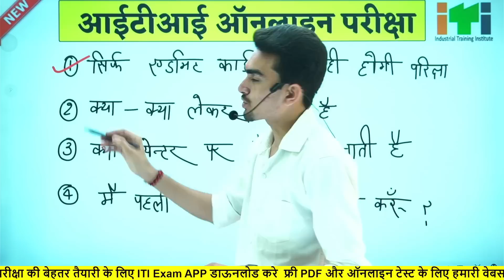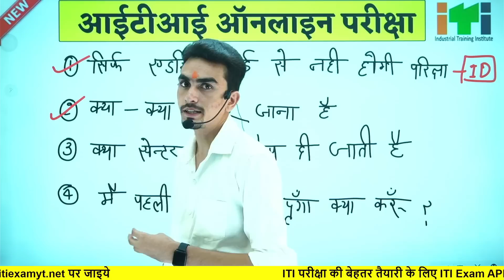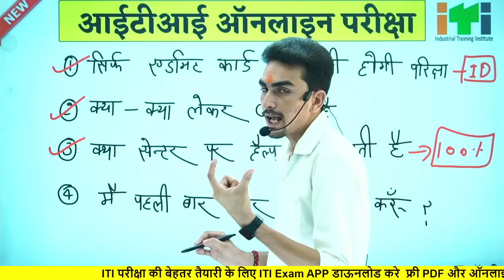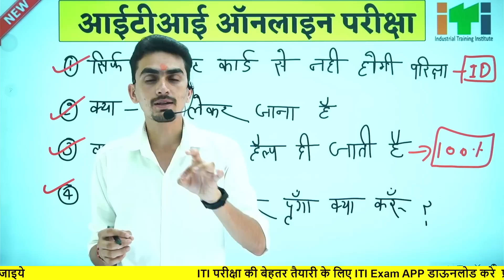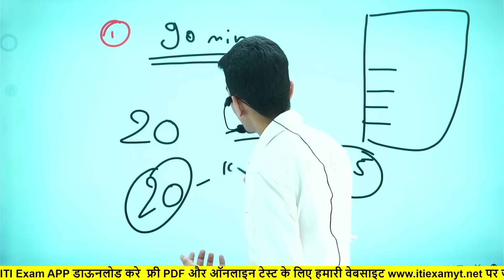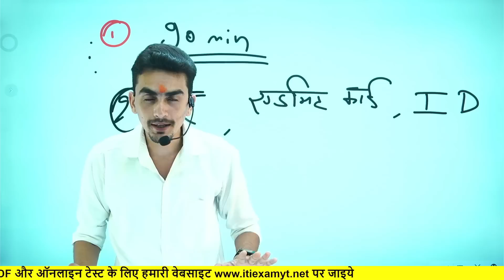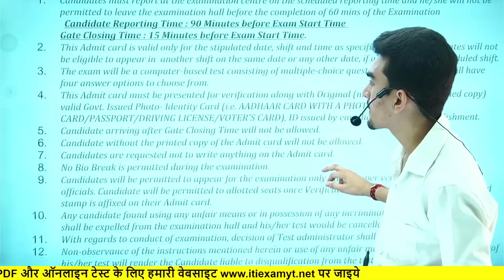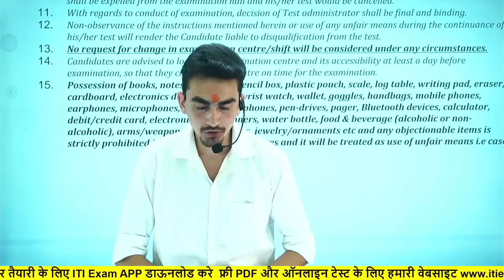ऑनलाइन परीक्षा देने से पहले देख ले 😱| ITI CBT Exam 2022 🔴| ऐसे देना होगा Exam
पहली बार ऑनलाइन परीक्षा देने वाले जरूर देखे | ITI CBT Exam 2022 | ऐसे देना होगा Exam | ITI Exam

ITI Exam
By Ravish Sir
*  BUSINESS ENQUIR

ITI NCVT EXAM UPDATE,
iti exam,

00:10 ITI Exam 2023
01:00 ITI CBT EXAM KAISE HOGA
02:51 ONLINE EXAM KAISE HOTA HAI
08:00 iti online exam 2023

NCVT back paper ka time table kaise download kare
iti exam 2023,iti exam date
iti exam
iti exam prepartion in hindi
iti electrician preparation
iti ka exam kab hoga
iti exam ki tayari kaise kren
iti ka exam
ITI online exam kaise hota hai,
ITI Computer Based test examination 2023,
ITI CBT online exam 2023,
ITI NCVT online exam 2023,
ITI CBT exam kaise hota hai,
ITI CBT exam kaise hoga,
ITI online exam first time,
ITI online exam practice,
ITI fitter online exam 2021,
ITI exam 2021 kab hoga,
ITI exam 2021 kaise hoga,
ITI NCVT exam 2023 kab hoga,